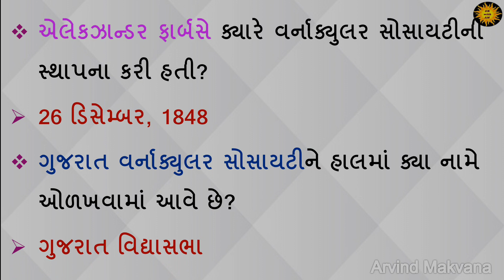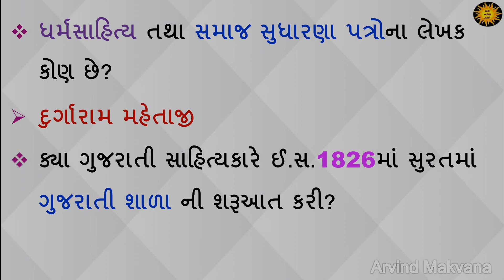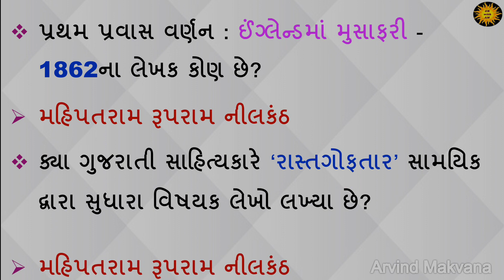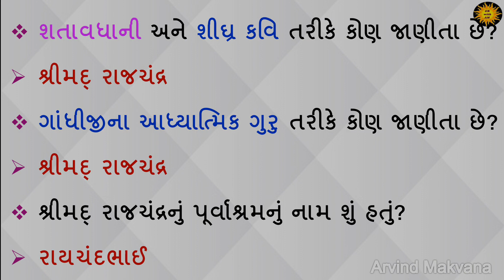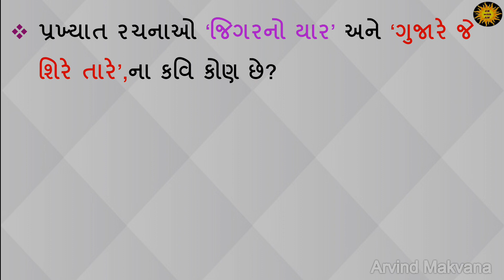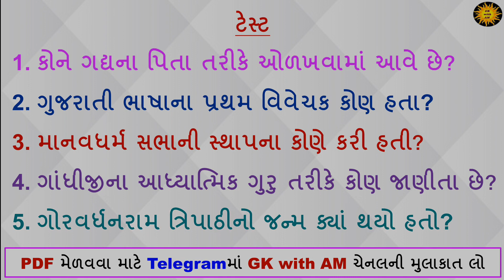ગુજરાતી સાહિત્ય Most imp 100 પ્રશ્ન | Gujarati sahitya mcq | Sahitya in Gujarati | gk with am